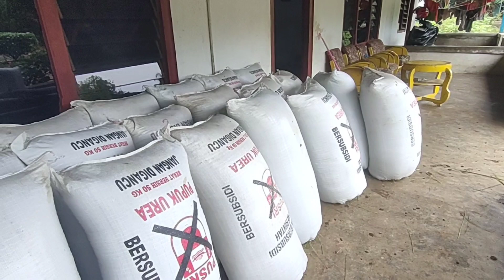panen padi lagi, masih dengan alat manual